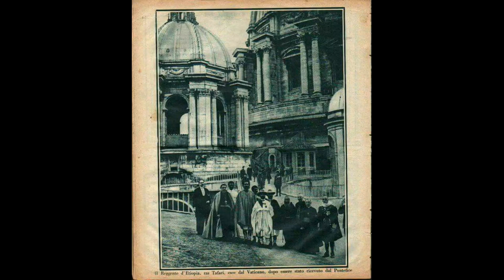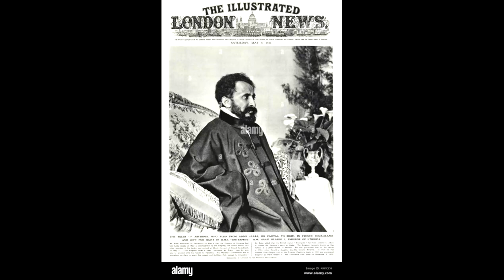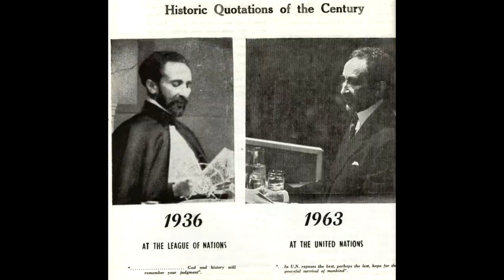haile selassie jahovia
El Shaddai יהוה  Yahweh
 nuestro Mélec  is Abbá  kadosh